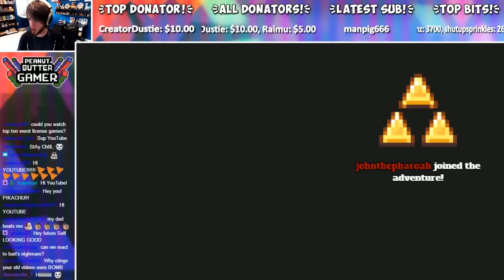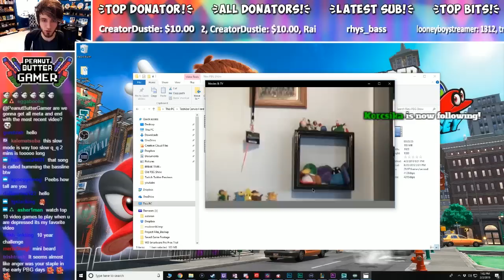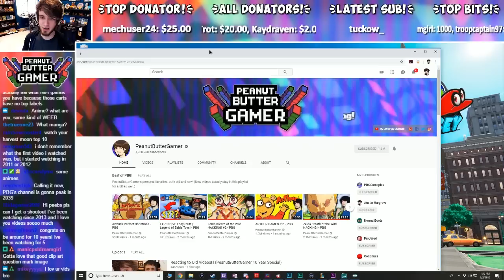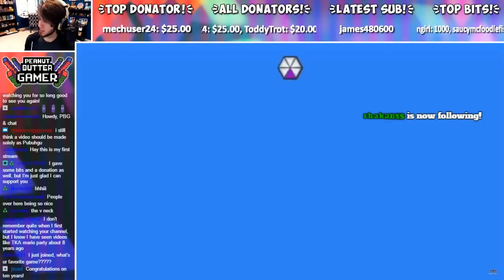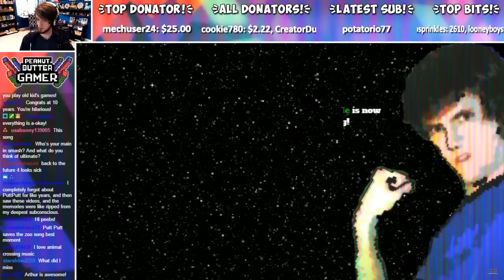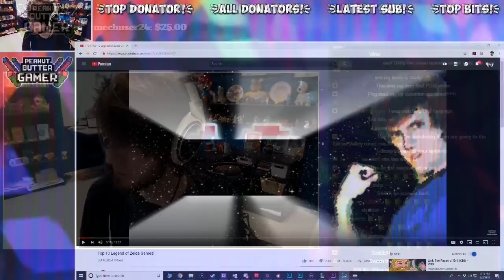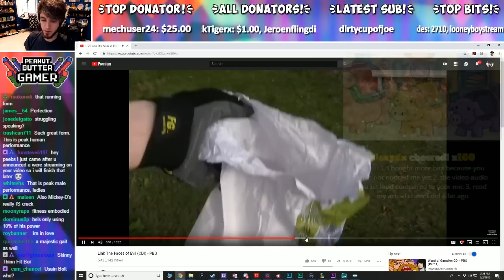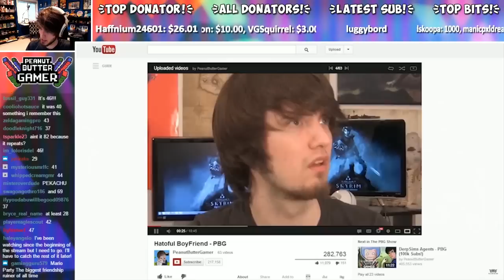PeanutButterGamer 10 YEAR ANNIVERSARY! | Part 1 - PeebLive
The PeanutButterGamer 10 Year anniversary stream! | Part 1 - PeebLive - WATCHING OLD YOUTUBE VIDEOS!